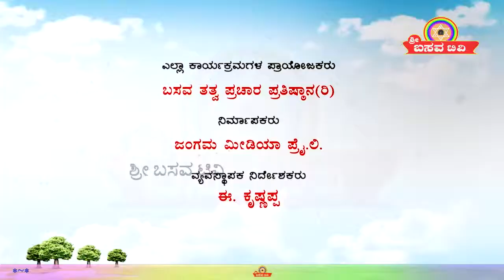Sri Basava Tv- Basava Samithi- Pinkapani